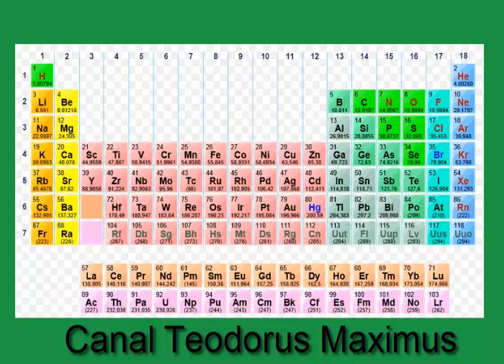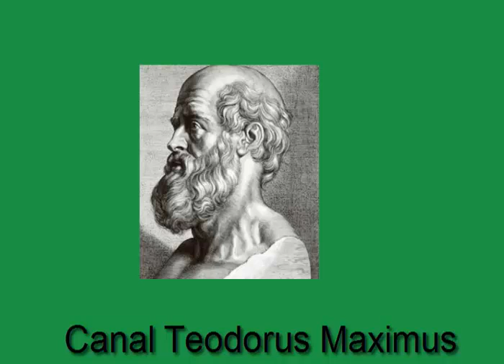10 Cosas Curiosas, raras e interesantes 2014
En estos vídeos os enseño cosas que he encontrado por Internet.